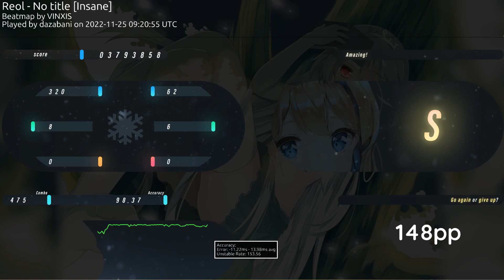[osu!] Reol — No title 5.2⭐ 148pp FC